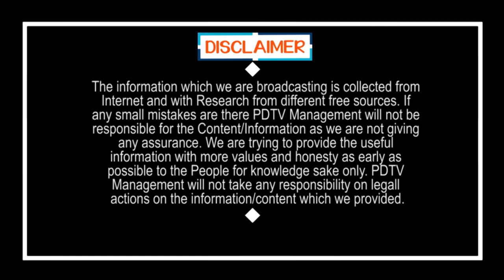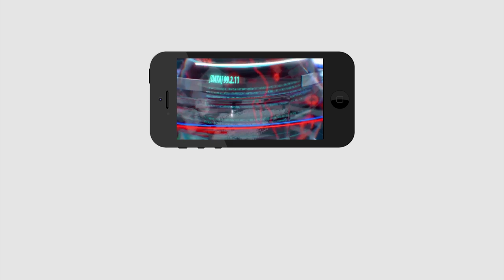No Corruption In YCP Govt | జగన్ పేద ప్రజల కోసం ఏమైనా చేస్తాడు.. ఆయన్నిఆపడం ఎవరి వల్ల కాదు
జగన్ పేద ప్రజల కోసం ఏమైనా చేస్తాడు.. ఆయన్నిఆపడం ఎవరి వల్ల కాదు  | No Corruption In YCP Govt